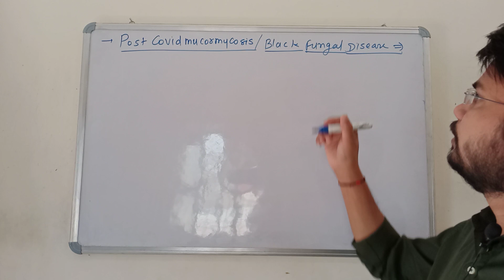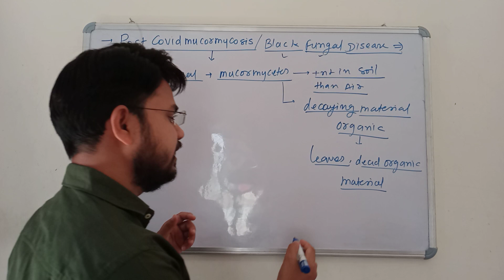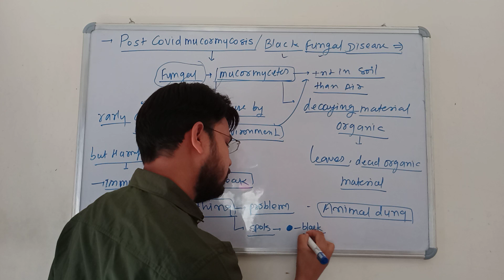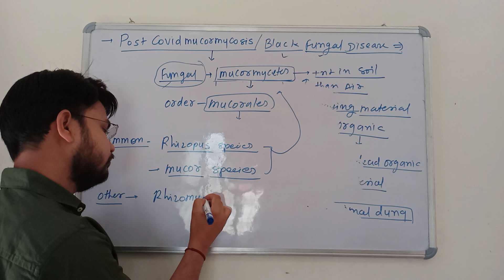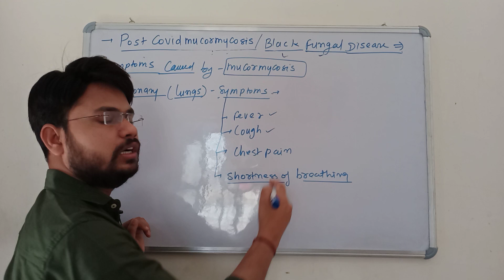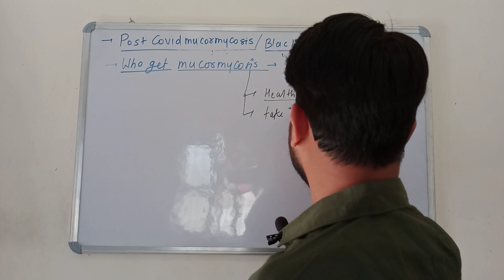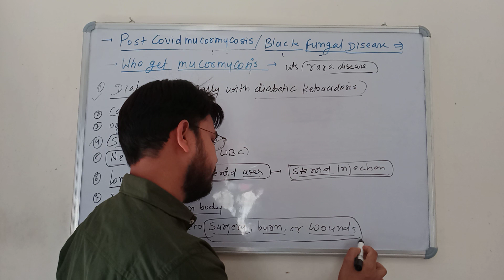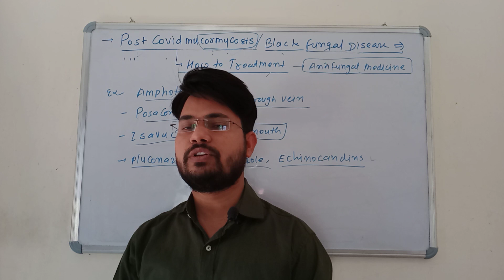POSTCOVID MUCORMYCOSIS || ब्लैक फंगस|| BLACK FUNGUS || SIGN & SYMPTOMS || PREVANT & TREATMENT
this video have baic knowledge for people to aware for mucormycosis disease or black fungus ...this associated with covid-19 patient in india
it have all details like - causing fungus , symptoms or sign , diagnosis, prevention, and treatment.